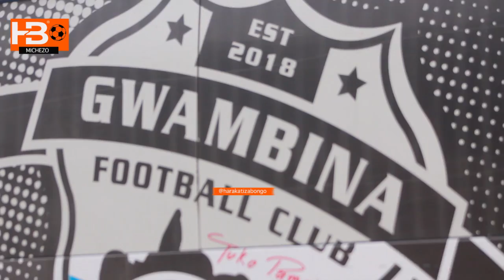Gwambina Fc walivyozama Uhuru kininja kuwazuia Yanga na sare sare